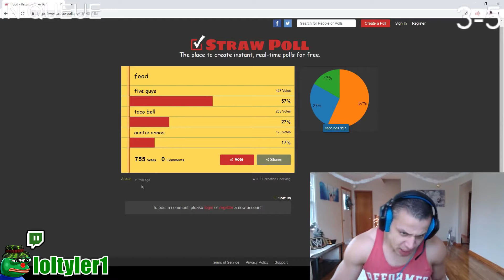TYLER1 RAGE COMPILATION #2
💌You want to submit your own Rage Moments?

🌎In the TYLER1 RAGE COMPILATION #2 i show you some new clips of the rage legend tyler1! With hilarious reactions/desk slams and outbreaks!